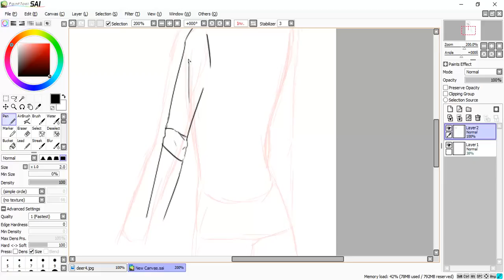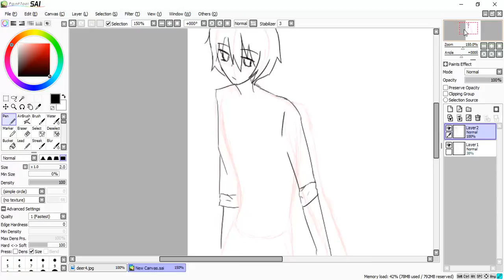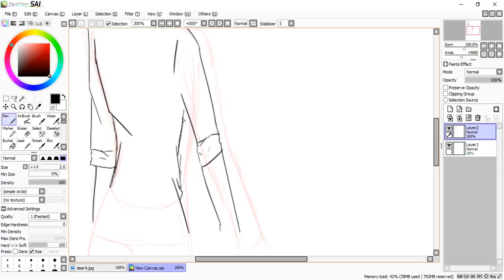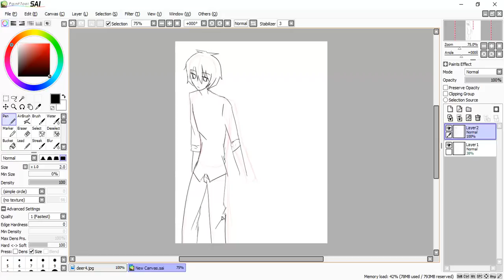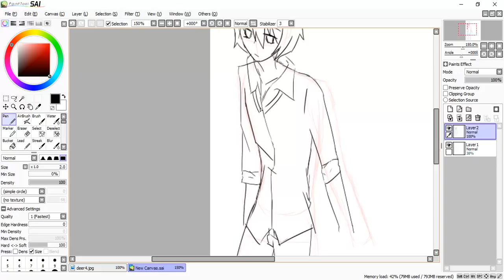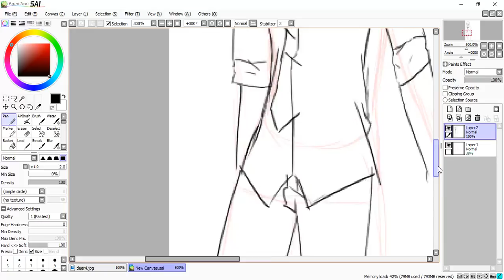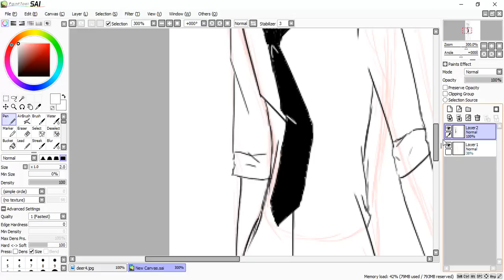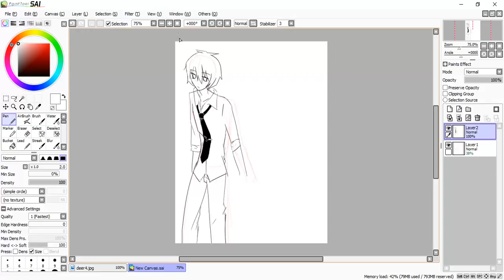Kyoko Speedpaint (Part 2)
You're up for part 2?! If that is so, thank you so much.